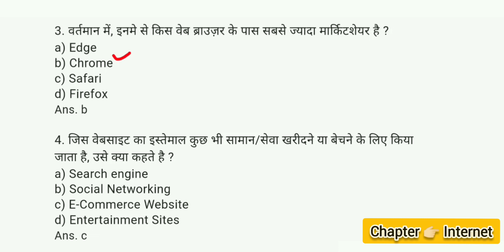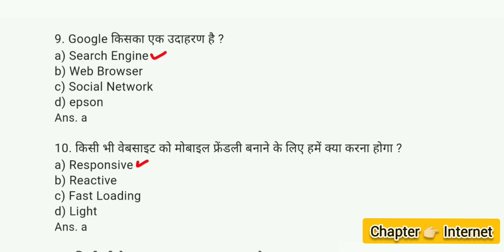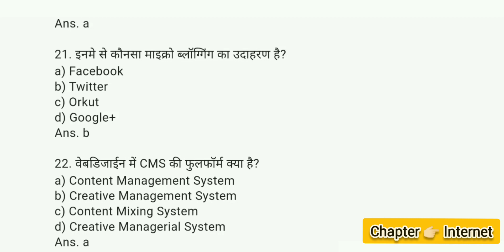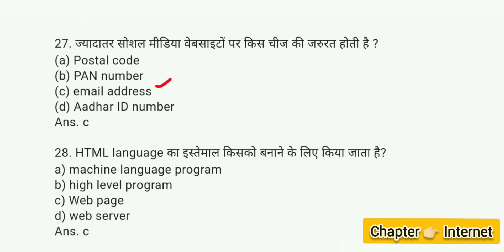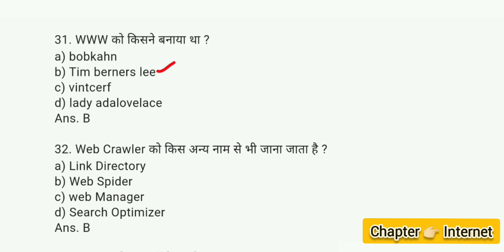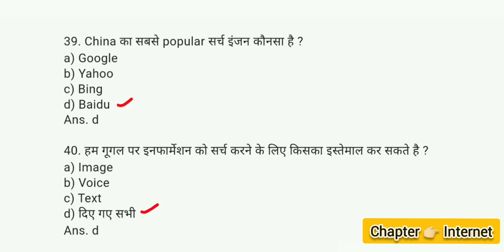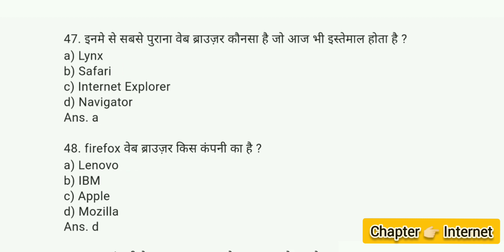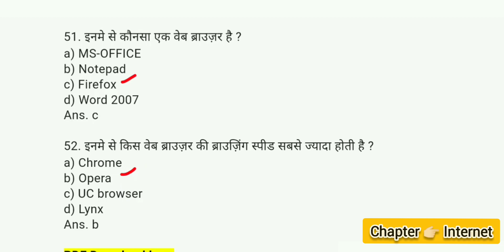INTERNET Important Questions | Copa mcqs in hindi | ITI TO COPA expected questions